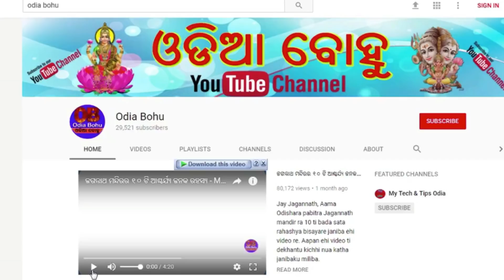Bhul re b ghare rakhantu nahi ehi jinisa hoijibe daridra ଏହି ଜିନିଷ କୁ ଘରେ ରଖିବେ ତ ହୋଇଯିବେ ଦରିଦ୍ର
Aji ra ehi video re aame janiba kichi bastu bisayare jahaku ghare rakhiba dwara gharaku daridrata aasijae, ghare emiti bahut saman thae jaha aame dhaya deinathau kichi sethi dwara aamaku bahut khyati hoithae, janiba pain videoti ku last paryant dekhantu

19-ଆଚାର୍ଯ୍ୟ ଚାଣକ୍ୟଙ୍କ ଅନୁସାରେ ଚରିତ୍ରହିନ ନାରୀଙ୍କୁ ଚିହ୍ନିବେ କିପରି ଜାଣନ୍ତୁ ??